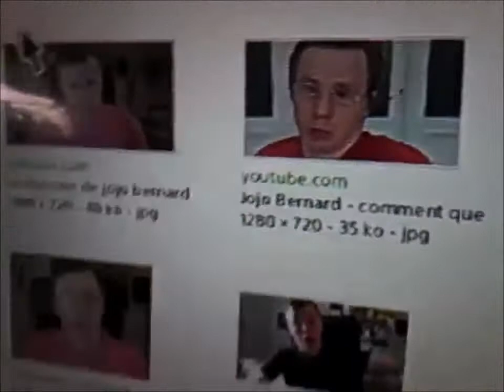[FAQ]//FR// F.A.Q 100 abos.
les retrouvailles (lol)